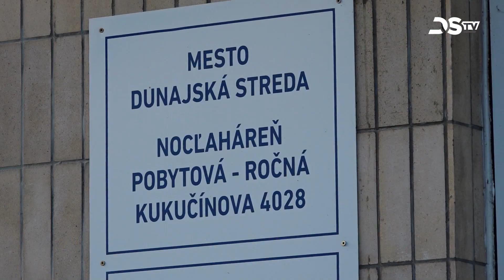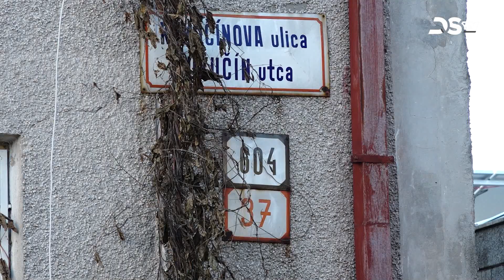A hajléktalanszálló a télies időjárás ellenére sincs tele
A téli időszakban meghosszabbított nyitva tartással működik a városi hajléktalanszálló. A 12 férőhelyes Kukučín utcai létesítmény kihasználtsága a hideg ellenére sem teljes, néhány szabad hely most is akad.